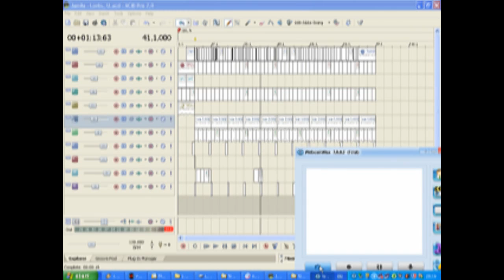DJ PIKTHAI REMIX - Lovin U 130 [BPM]THAI UBON and WARIN CITY.mp4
ปรับเสียงยากมากครับ เพราะจากเดิมมันแค่97.745BPM
เปลี่ยนเป็น130 BPM เปลี่ยนค่าเสียงจากเดิมยากมากเพราะมันเข้ากับลูปที่ตั้งค่าไว้จากเดิมต้องเปลี่ยนตามให้สัมพันธ์กันอีก ต้องเปลี่ยนค่าตั้งแต่แรกก่อนจะวางลูปซาวด์ ถึงจะไม่เพี้ยนหูจากเดิม